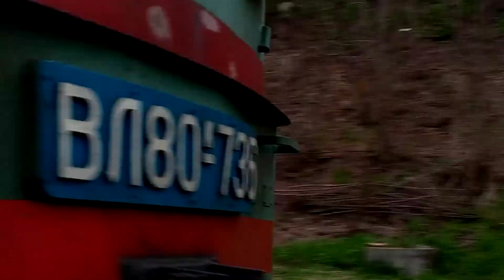Дети тоже любят поезда ¶ ВЛ80к-736 весело приветствует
Киев, перегон Борщаговка - Почайна
Київ, перегін Борщагівка - Почайна

Дівчинка теж любить поїзди, і тому Привітний машиніст Блимнув Прожектором і посвистів

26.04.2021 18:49